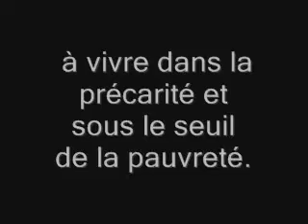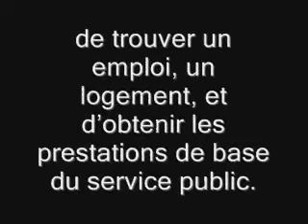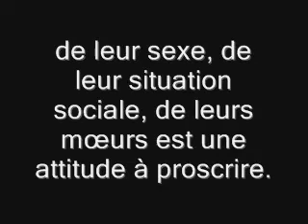SOS POUR EMPLOI, ENSEIGNEMENT, LOGEMENT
Les Belges d'origine arabe sont les plus discriminés au niveau de l'emploi, l'enseignement et de logement ce qui les exposent à vivre dans la précarité et sous le seuil de la pauvreté.
La responsabilité politique  du gouvernement est de permettre aux gens de sortir d'une situation de précarité, de trouver un emploi, un logement, et d'obtenir les prestations de base du service public. Le principe d'égalité se doit d'être une clé de voûte de notre système. Opérer une distinction entre les personnes physiques en raison, notamment, de leur origine, de leur sexe, de leur situation sociale, de leurs mœurs est une attitude à proscrire. La lutte contre les discriminations doit s'assortir d'une politique d'égalité des chances et de traitement sur le sol belge.